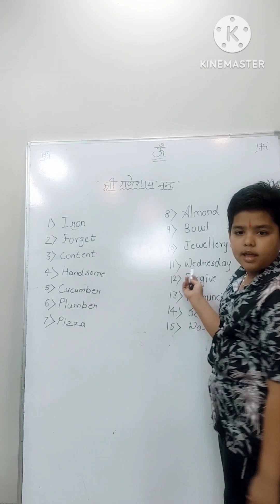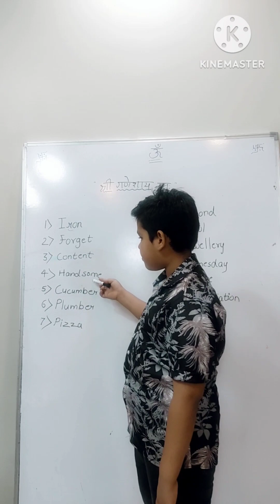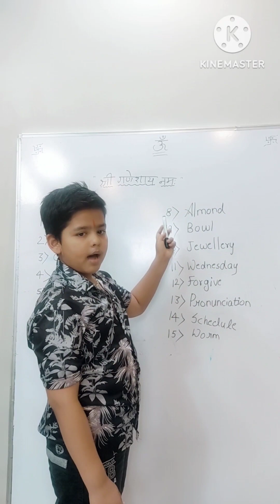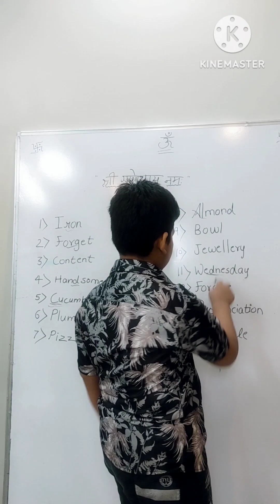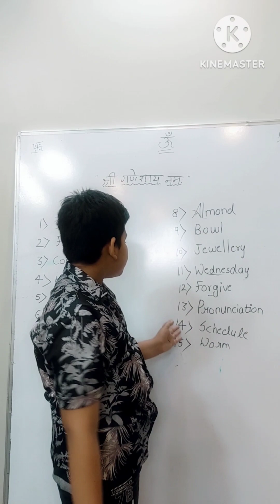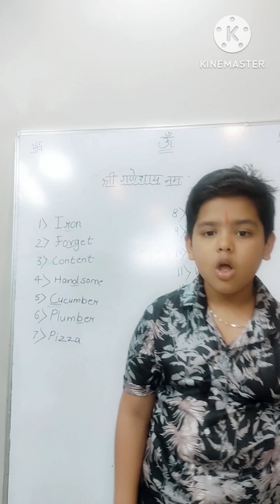Words that mispronunced most#english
Speaking English is aways challenging especially if it's not your mother tongue. If you speak and understand Hindi,  (English through Hindi) lesson would help you become fluent in English faster. Our English lessons are well-planned understanding the difficulties faced bu non-native English speakers.

Of your goal is to speak English fluently and confidently, our English lesson plans are a perfect match for you. Easy to understand lesson format covering topics such as English Grammar, Pronunciation, Conversation practice, Vocabulary help you learn all the English skills essential to speak confidently. We believe in the approach of language acquisition. You can only acquire the language, similarly, you acquired your mother tongue.

This approach has helped many English learners master the English language quickly. All English teachers have the required certification to teach English as a secondary language (ESL). So get ready to learn and practice with me .